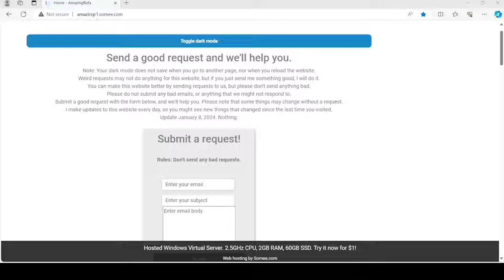My website's home page as of January 8, 2024.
My website was just updated.